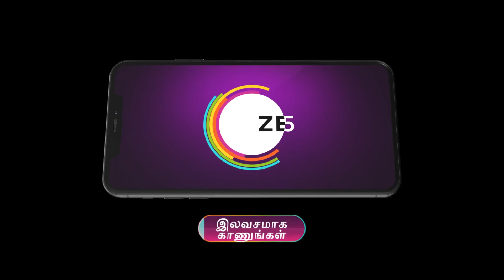Peranbu - Week In Short - 1-Jan-2023 - Zee Tamil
Karthik regrets marrying Vanathi, a simple girl chosen by his mother, Raja Rajeshwari. But, Raja Rajeshwari is determined to prove that Vanathi is a good woman and the right choice for her son.